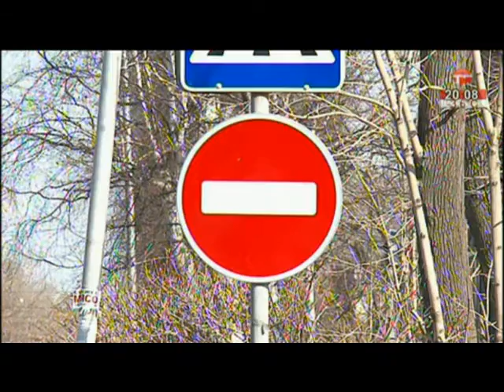Накипело. Против шерсти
Две недели, как введено одностороннее движение на улицах Суханова и Володарского между Ленина и Некрасова. За забывчивость автомобилистам приходится немало платить - 5000 рублей стоит неповиновение закону. В этой программе мы обсудим эффективность новой системы. Помогут нам Евгений Петров, зам. командира Отдельного батальона ДПС ОГИБДД ОМВД России по г. Уссурийску и Виктор Дунов, начальник отдела дорожного хозяйства, благоустройства, транспорта и связи администрации Уссурийска